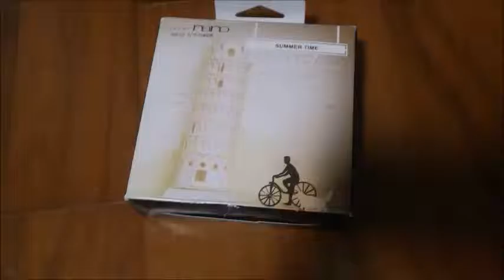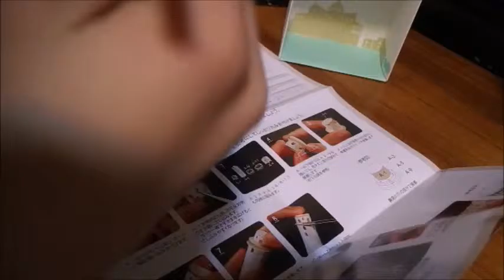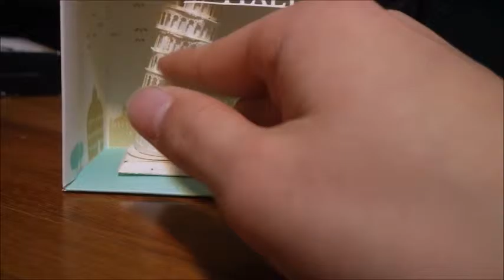Making paper nano PN-02 leaning tower of pisa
Hello! This is YumaRin.

 We didn't upload videos in a while because we were getting ready for some project. We estimate that it will come out about January.
 I thought you were thinking why there wasn't any video, so I just wanted to upload this video.